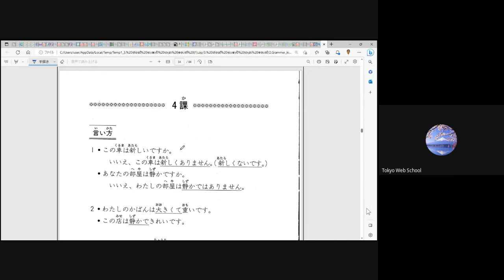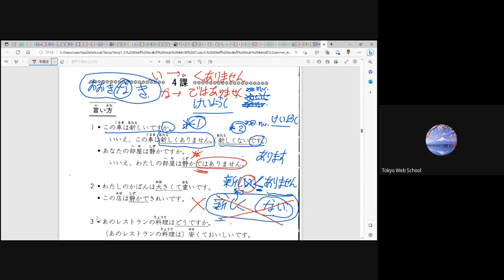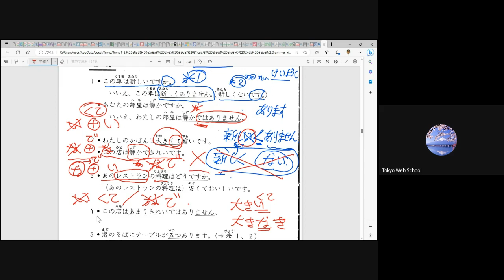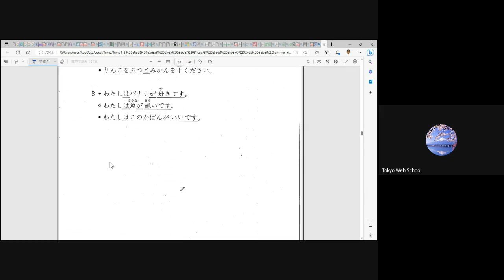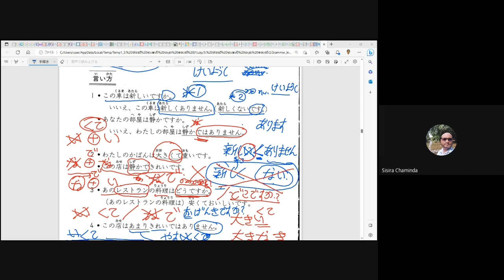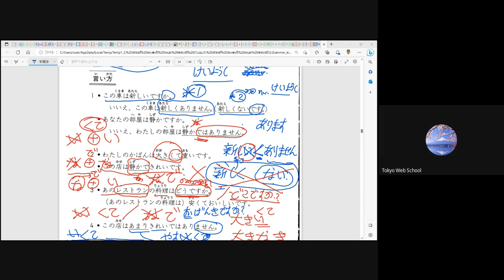මූලික ජපන් භාෂාව 2 - 12 පන්තිය (Japan - JLPT - N5) ( Sinhala - සිංහල )